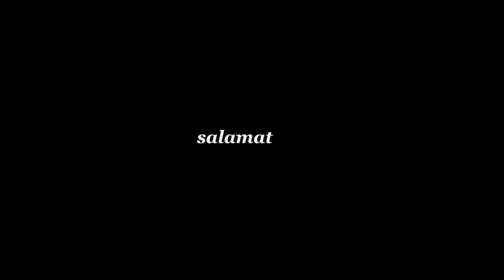Liwat Liwat by Ria Constantino - (Original)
For everyone.
Here's a piece of my heart.
Hope you loved the song, palanggas! 💙